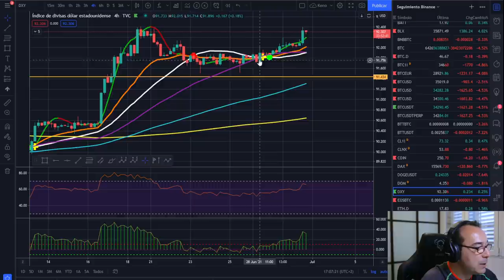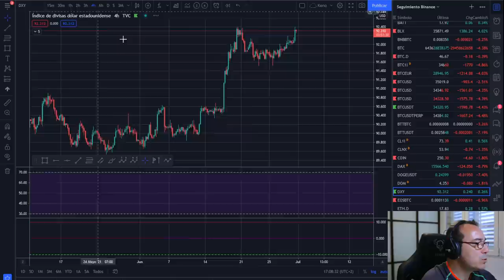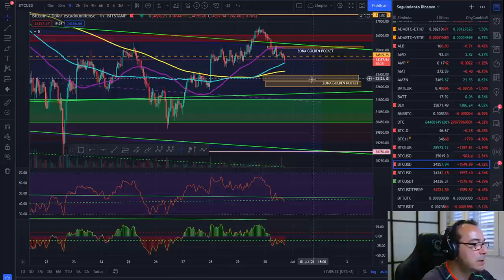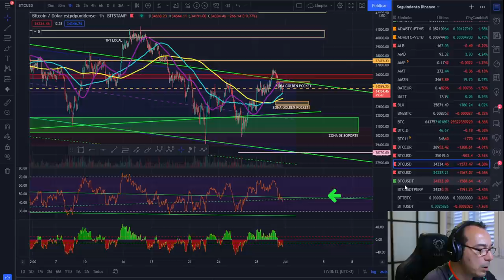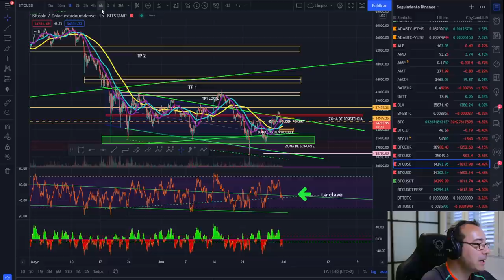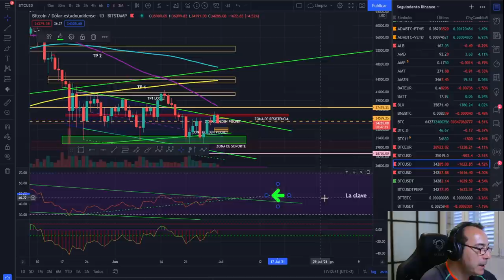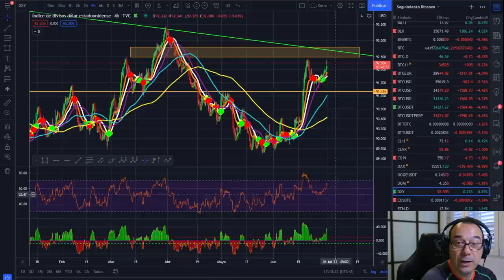🚀 BITCOIN ¡ACTUALIZACIÓN DE MERCADO! 🚩🚩🚩